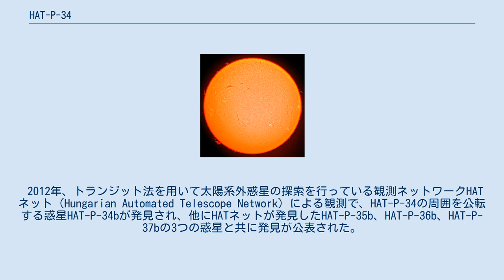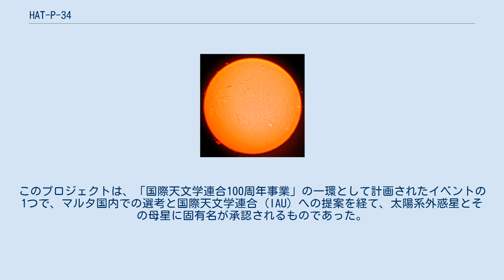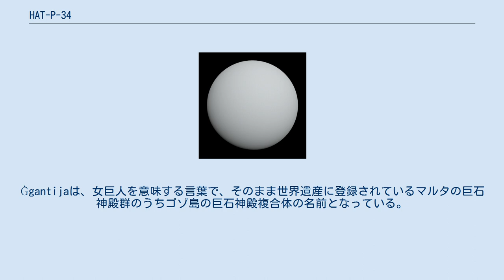HAT-P-34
HAT-P-34は、地球からや座の方向に約820光年離れた位置にある10等級の恒星である。
1つの太陽系外惑星と伴星候補とされる天体が周囲を公転していることが知られている。
 HAT-P-34は太陽よりもやや大きなF型星で、約1.4倍の質量と約1.5倍の半径を持つ。
形成されてから約17億年しか経過していない比較的若い恒星で、金属量は太陽の1.66倍となっている。
後述する惑星HAT-P-34bの軌道から、未知の伴星が存在する可能性が示されていたが、2015年にHAT-P-34から最大で103 au離れた軌道を公転する表面温度3,600+150 −250 Kの伴星候補を発見したと報告された。
 2012年、トランジット法を用いて太陽系外惑星の探索を行っている観測ネットワークHATネット（Hungarian Automated Telescope Network）による観測で、HAT-P-34の周囲を公転する惑星HAT-P-34bが発見され、他にHATネットが発見したHAT-P-35b、HAT-P-36b、HAT-P-37bの3つの惑星と共に発見が公表された。
木星の約1.2倍の半径を持ち、5.4日の周期でHAT-P-34の周囲を公転している典型的なホット・ジュピターとされている。
HAT-P-34bは同時に公表された他の3つの惑星と比べて軌道離心率が大きい潰れた楕円軌道を公転しており、このことからHAT-P-34bのさらに外側に伴星が存在する可能性が示された。
 2019年、世界中の全ての国または地域に1つの系外惑星系を命名する機会を提供する「IAU100 Name ExoWorldsプロジェクト」において、HAT-P-34系はマルタ共和国に割り当てられる惑星系となった。
このプロジェクトは、「国際天文学連合100周年事業」の一環として計画されたイベントの1つで、マルタ国内での選考と国際天文学連合 (IAU) への提案を経て、太陽系外惑星とその母星に固有名が承認されるものであった。
2019年12月17日、IAUから最終結果が公表され、HAT-P-34はSansuna、HAT-P-34bはĠgantijaと命名された。
Sansunaは、マルタの伝承に登場する巨人の名前で、ゴゾ島の巨石神殿群の石を運んだとされる。
Ġgantijaは、女巨人を意味する言葉で、そのまま世界遺産に登録されているマルタの巨石神殿群のうちゴゾ島の巨石神殿複合体の名前となっている。
HAT-P-34bがガスジャイアントであることから、巨人にまつわる名前が付けられた。